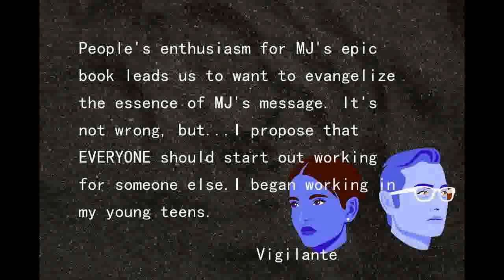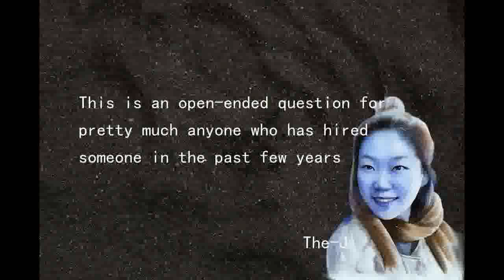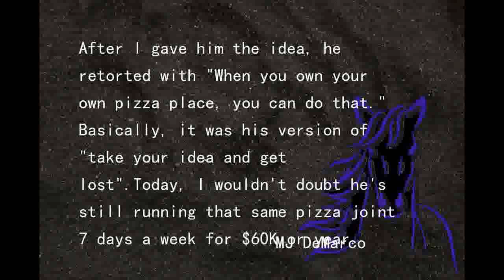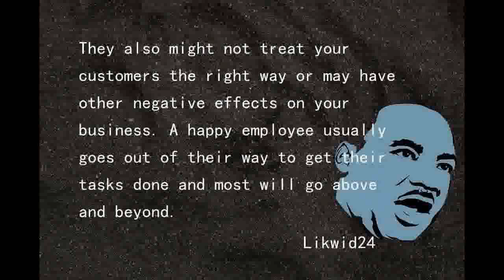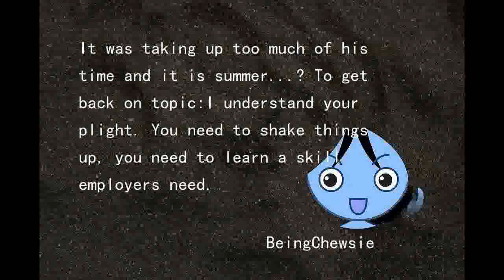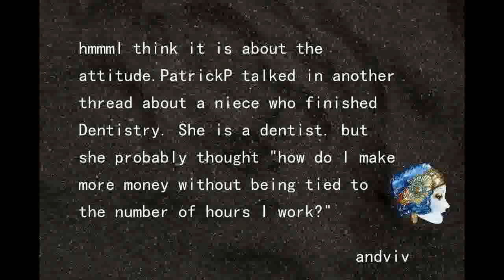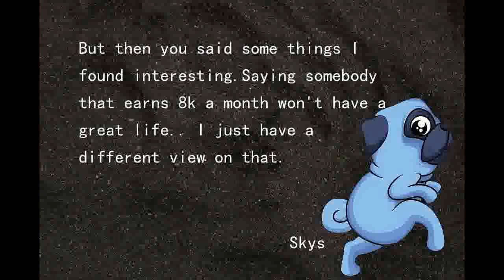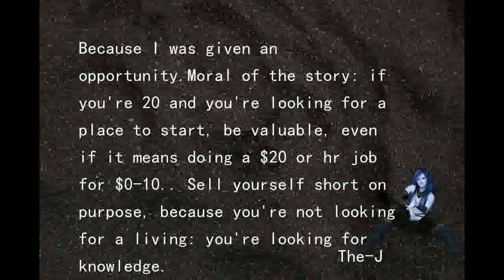A Reason NOT To Hate on Jobs| The Millionaire Fastlane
The Millionaire Fastlane is the echo of a chance encounter I had long ago when I was a pudgy teenager. It was a Fastlane ignition of consciousness, a resurrection triggered by a stranger driving a mythic car--a Lamborghini Countach. The Fastlane was born, and with it the resolution and belief that creating wealth need not take 50 years of financial mediocrity devoured by decades of work, decades of saving, decades of mindless frugality, and decades of 8% stock market returns.Is the financial plan of mediocrity-a dream-stealing, soul-sucking dogma known as The Slowlane-your plan for creating wealth? You know how it goes-go to school, get a good job, save 10 percent of your paycheck, buy a used car, cancel the movie channels, quit drinking expensive Starbucks mocha lattes, save and penny-pinch your life away, trust your life-savings to the stock market, and one day you can retire rich. The mainstream financial gurus have sold you blindly down the river. For those who don't want a lifetime subscription to 'settle for less,' and a slight chance of elderly riches, there is an expressway to extraordinary wealth that can burn a trail to financial independence faster than any road out there. Demand the Fastlane, an alternative road to wealth that actually ignites dreams and creates millionaires young, not old. Hit the Fastlane, crack the code to wealth, and find out how to live rich for a lifetime. (less)